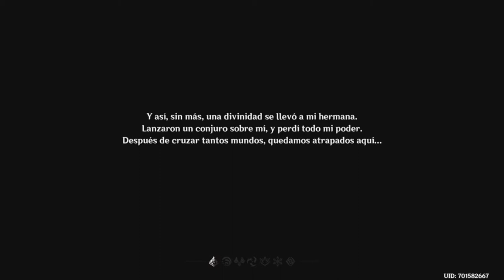Genshin Impact (Juego GRATIS Multiplataforma) de MUNDO ABIERTO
Genshin Impact es un juego gratuito de mundo abierto con un combate rápido y trepidante donde nuestro equipo de 4 personajes elegidos dentro de un grupo muy amplio tendrá que superar arduas pruebas.